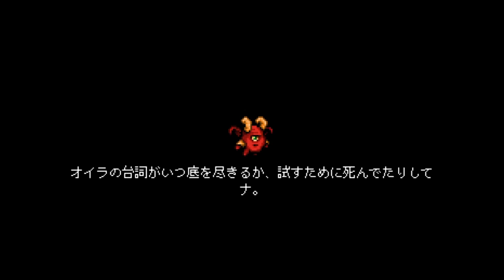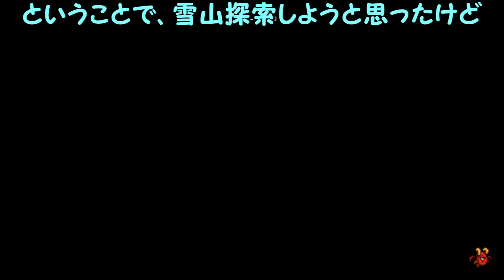【The Messenger】「オープニングのシーン」会話に夢中になる忍者ロイドヴァニア＃13 初見ゆっくり実況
スタート地点に戻ってきてしまいました。
PS4　The Messenger#ゆっくり実況、初見